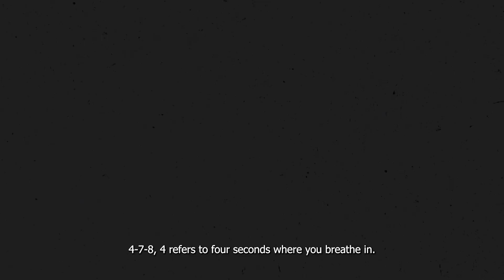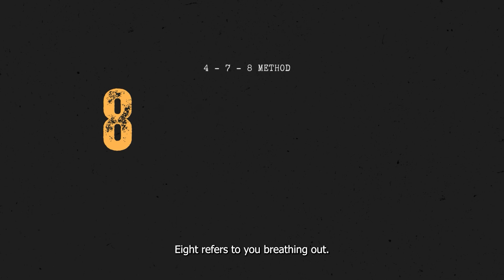The "4-7-8" METHOD To Improve Your Speech Delivery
Do you struggle with public speaking and get nervous when presenting? In this video, I'll share the "4-7-8" method that can instantly boost your speech delivery and help you feel more confident. By mastering this simple method, you'll learn how to control your nerves, speak with clarity, and captivate your audience every time. Whether you're giving a presentation at work or a speech in front of a crowd, this video will transform the way you communicate.

I'll see you soon! To your speaking success!